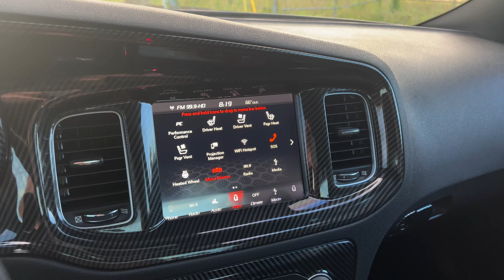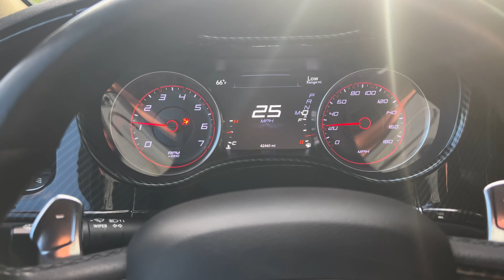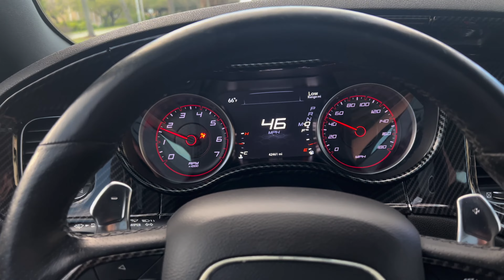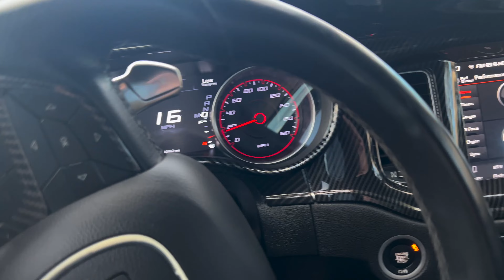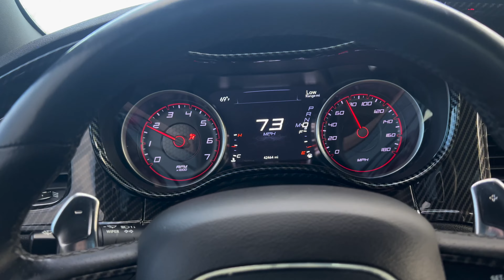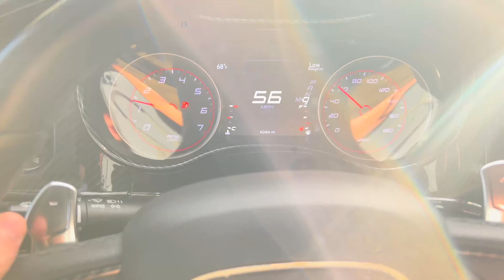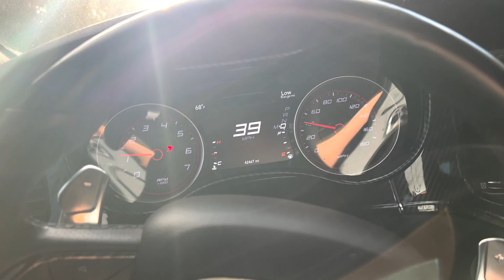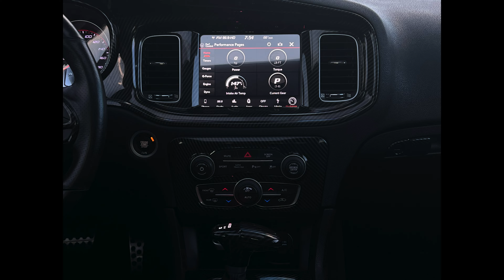2018 Dodge Charger Scatpack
2018 Dodge Charger Scatpack
6.4 v8 with 42k miles
4 New tires
Custom Headliner
Asking $28900
*this car is a rebuilt title*